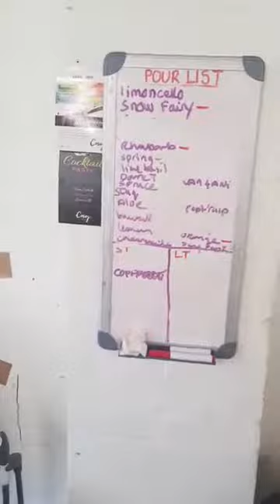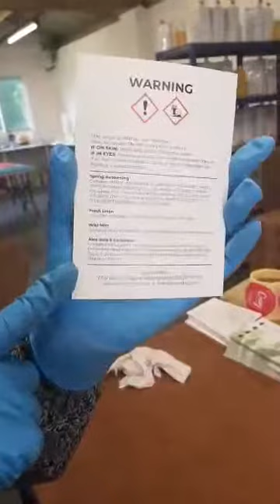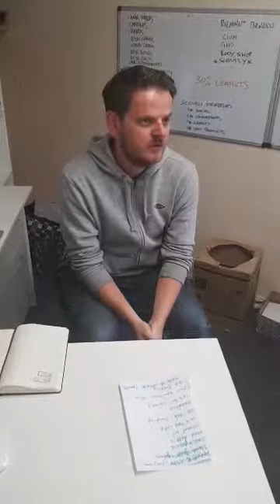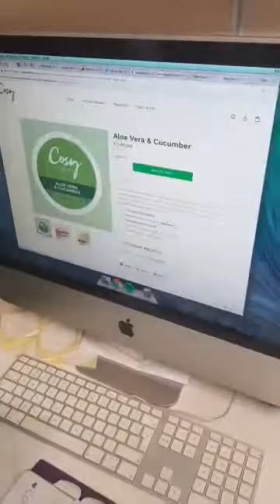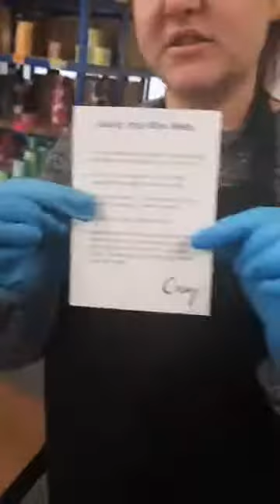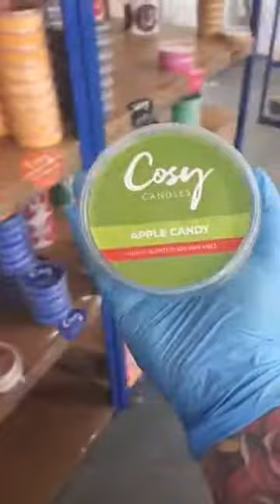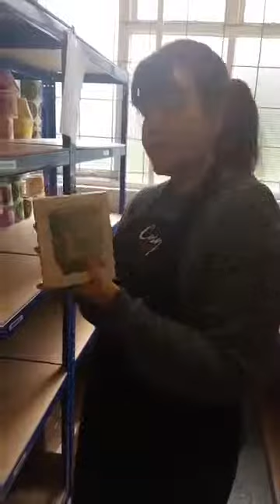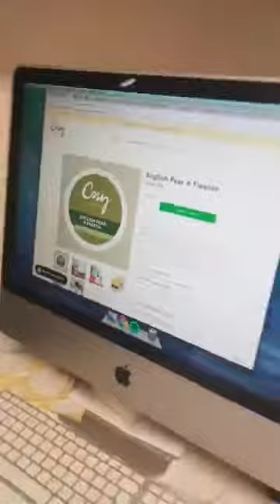Facebook Q&A and Warehouse Tour - June 2019 - Cosy Candles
This was a live video taken from Facebook. Here we had a walkthrough of our warehouse and a Q&A session with our Facebook fans